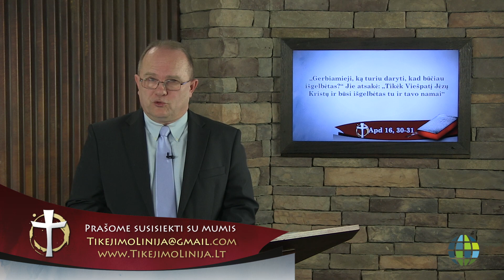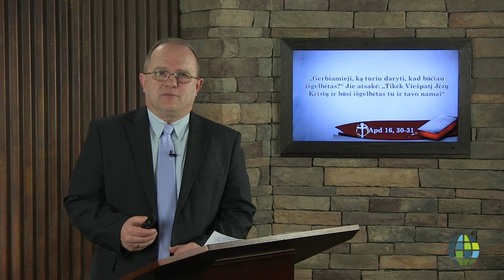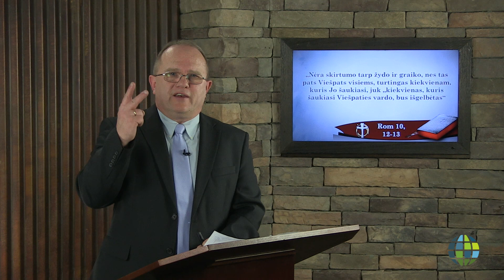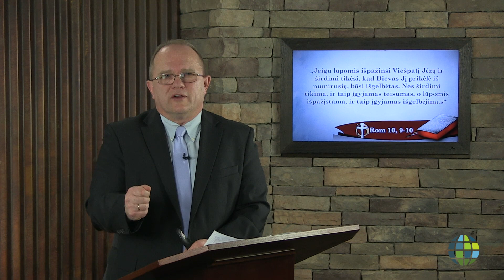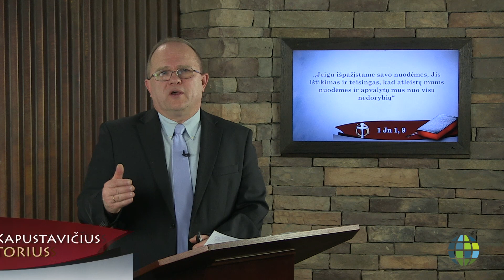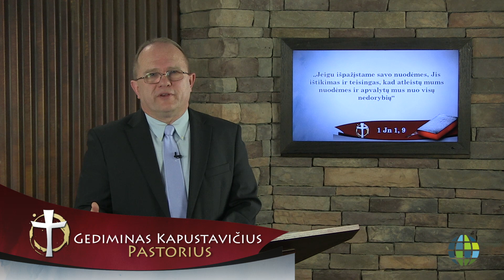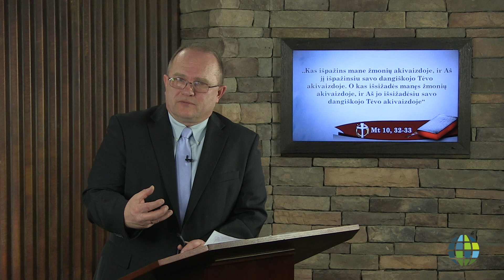Ką daryti, kad būčiau išgelbėtas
Gediminas Kapustavičius
LI-GK-1803-035